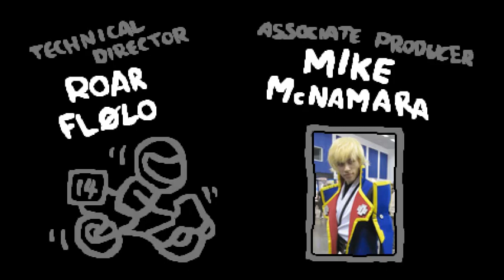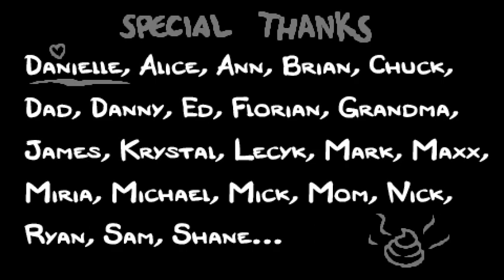Katamori: The Binding of Isaac - Afterbirth kalandok, 11.rész (A nagy karácsonyi spoiler-áradat!)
Seed: YWEY ZDPL

Katamori videósorozata a The Binding of Isaac: Afterbirth-ről, a híres Edmund McMillen-agyszülemény folytatásáNAK FOLYTATÁSÁRÓL - őrület, mi? Negyedszer is ugyanolyan profi beteg szart csinál ez az ember!

CSATLAKOZZATOK A KATAMORI KÖRBE! Beteg egy csoport.